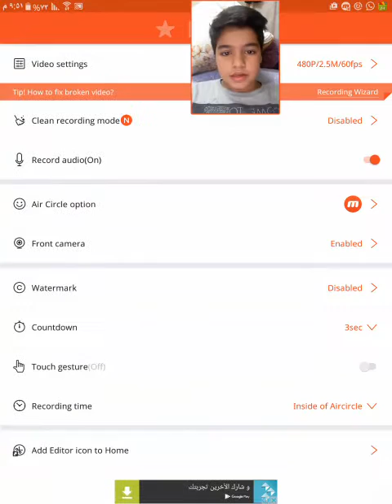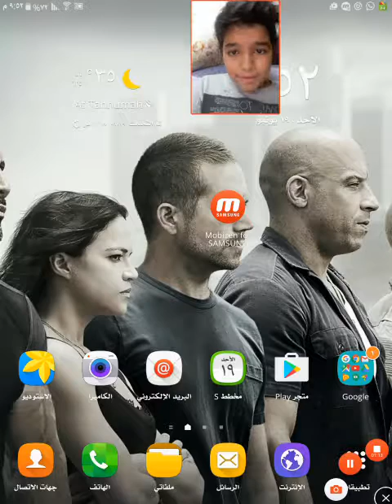طريقه تصوير الشاشه مع فيس كام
السلام عليكم

وبس شكرا للمشاهده
لا تنسى السبسكرايب للانضمام

بيييييييس